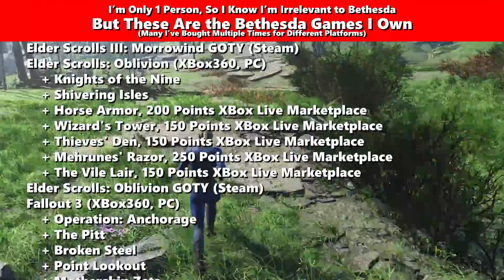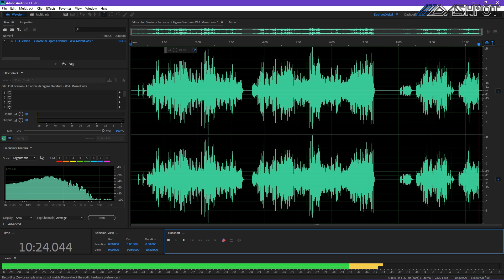Dash Chat - Copyright and Fallout 4 - State of the Channel (2018-09-13)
▼ D A S H P O T • D I G I T A L ▼

Information From this Vlog

    + Knights of the Nine
    + Shivering Isles
    + Horse Armor, 200 Points XBox Live Marketplace
    + Wizard's Tower, 150 Points XBox Live Marketplace
    + Thieves' Den, 150 Points XBox Live Marketplace
    + Mehrunes' Razor, 250 Points XBox Live Marketplace
    + The Vile Lair, 150 Points XBox Live Marketplace
Elder Scrolls: Oblivion GOTY (Steam)
Fallout 3 (XBox360, PC)
    + Operation: Anchorage
    + The Pitt
    + Broken Steel
    + Point Lookout
    + Mothership Zeta
Fallout 3: GOTY (Steam)
Doom II (2010 Release, XBox360)
Fallout: New Vegas (XBox360, PC)
    + Dead Money
    + Honest Hearts
    + Old World Blues
    + Lonesome Road
    + Gun Runner's Arsenal
    + Courier's Stash
Fallout: New Vegas GOTY (Steam)
Rage (XBox360, Steam)
    + The Scorchers
Elder Scrolls: Skyrim (XBox360, Steam)
    + Dawnguard
    + Dragonborn
    + Hearthfire
Elder Scrolls: Special Edition (Steam) (Free)
Dishonored (Steam)
Doom 3 BFG Edition (XBox360, Steam, GOG)
Elder Scrolls Online (Steam)
Wolfenstein: The New Order (XBox360, Steam)
The Evil Within (Steam)
Wolfenstein: The Old Blood (Steam)
Fallout Shelter (Steam, Android) (Free)
Fallout 4 (Steam)
    + Season Pass
    + Automatron
    + Wasteland Workshop
    + Contraptions Workshop
    + Vault-Tec Workshop
    + Far Harbour
    + Nuka World
Doom 2016 (Steam)
Elder Scrolls: Legends (Steam, Android) (Free)
Prey (Steam)
Wolfenstein II: The New Colossus (Steam)
    + Season Pass
    + The Freedon Chronicles
    + Episode 1
    + Episode 2
    + Episode 3

Now I'm Not Sure About These Games
Fallout 76
    Pre-Order CANCELED for Now
Doom Eternal
    Pre-Order CANCELED
RAGE 2
    Won't Purchase
Wolfenstein: Youngblood
    Won't Purchase
Elder Scrolls 6
    Maybe I'll Forget About This by 2025?

☺ Dashpot Digital ☺